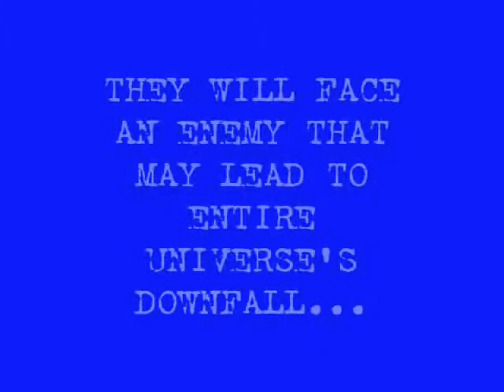LEGO Space Police: Trailer 3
A release date has been set and hopefully kept too.

By the way- The voice at the end = Not Darth Vader

Music featured: Bowser's Galaxy Reactor and Pain's Theme